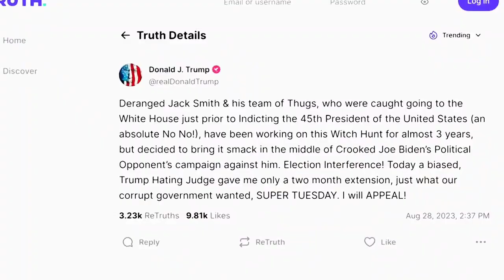Breaking: Trump Jan. 6 Trial Date Revealed, Coinciding with GOP Primary!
Get ready for an explosive showdown! Discover the shocking news as we unveil the trial date for Trump's Jan. 6 case, synchronizing with a crucial GOP primary. Witness the political firestorm, unmasking untold secrets and high-stakes battles that could shape America's future! Don't miss this historic clash - tune in now!